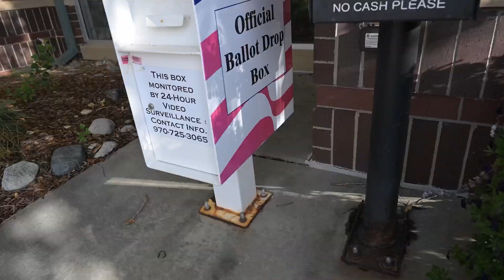Adventures In Energy Transition: How Will The Clean Energy Transition Benefit Outdoor Communities?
We discuss how clean energy can benefit the outdoor places and communities we love. POW Bike Alliance member Ti Eversole and POW Science Alliance member Jude Bayham break down how the IRA can help implement cleaner and more affordable energy options responsibly in our rural outdoor communities.

“If we can harness the power of outdoor communities to participate in permitting reform, then we can balance the urgency of the clean energy transition with the need for environmental and community care,” said Ti Eversole.